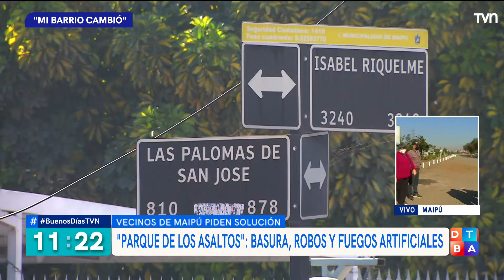Vecinos aburridos del "parque de los asaltos" que amenaza sus vidas en Maipú | Buenos días a todos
Drogas, basura y delincuencia. Ese es el ambiente con el que vive un barrio completo debido a un sitio aledaño a sus casas. Les prometieron la construcción de un parque y nunca se realizó. Incluso, ellos han intentado en construirlo pero les han robado hasta las plantas.